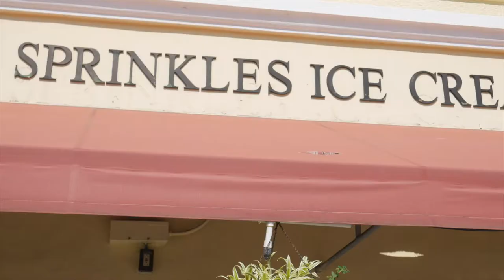Ice Cream Shop Photoshoot | Cassandra | Behind The Scenes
I take you behind the scenes of my photoshoot with model Cassandra.  We had the opportunity to shoot at Sprinkles Ice Cream shop in Palm Beach, FL.

Follow her on IG: @cass_adair

50mm f/1.8 II